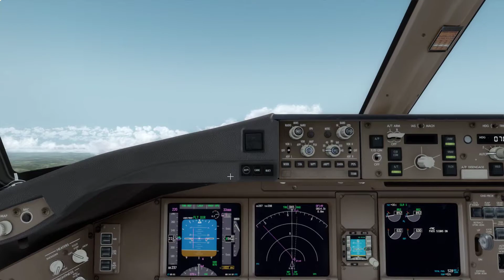Prepar3d V4 Takeoff EDDF Rwy 7C B777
Takeoff from Frankfurt (EDDF) runway 7C with the Boeing 777. OFP from EDDF to ENGM. SID Marun 9D via Metro, Tobak and Aprox.

It's really a fun to fly with the new Prepar3d V4. Unfortunately, Aerosoft requires extra money for their add-ons while other add-on vendors provide their upgrades free of charge. I would particularly like to praise Flightbeam, FSDT and FlyTampa. In my opinion, the quality of the latter is perfect and the price is really fair compared to the add-ons of Aerosoft. I will certainly consider my future purchases, and I prefer to support companies that value top performance, quality, and a reasonable price for their products.